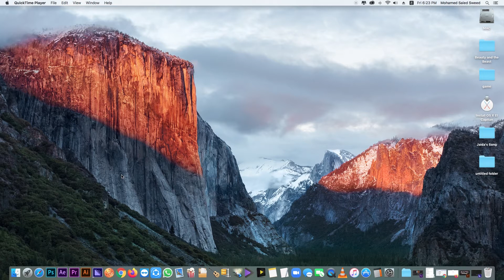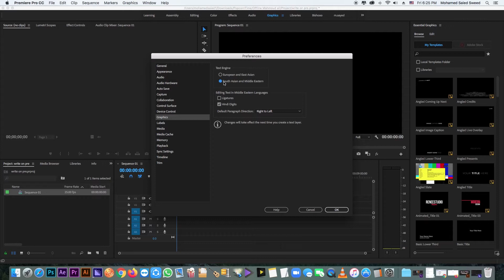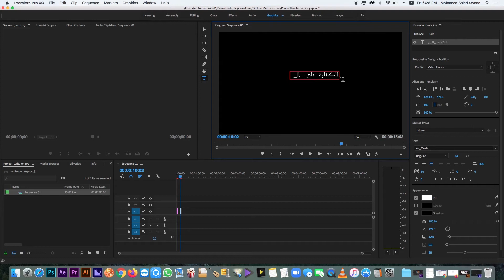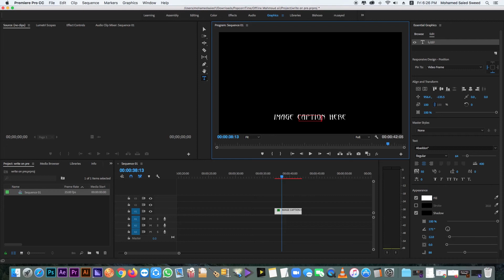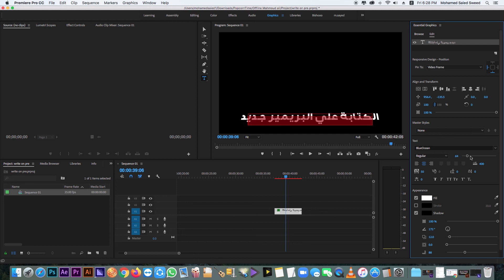How to write Arabic on Premiere Pro | اكتب بالعربي علي البريمير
How to write Arabic on Premiere Pro
اكتب باللغة العربية علي البريمير
طرق واعدادات للكتابة بالعربية علي البريمير
بدون برامج اضافية

للقناة عشان يوصلك كل جديد